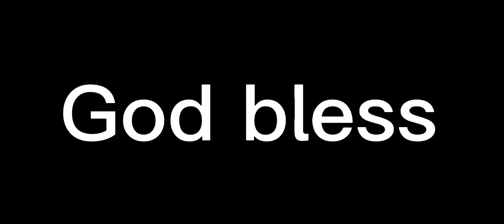Samaje Perine with a fantastic little run play!!! What a nice first down run! Nice play!!!